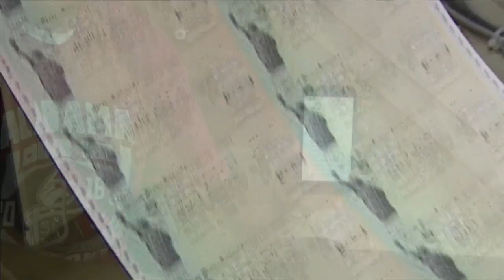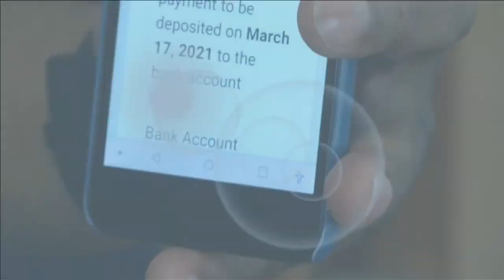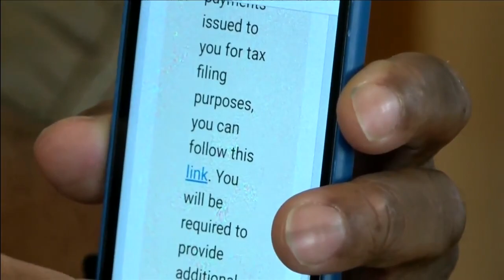Wrong bank account info. causes delay in stimulus payments to man cash- strapped from COVID case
Stimulus checks are helping many people get through frustrating financial problems related to the pandemic.